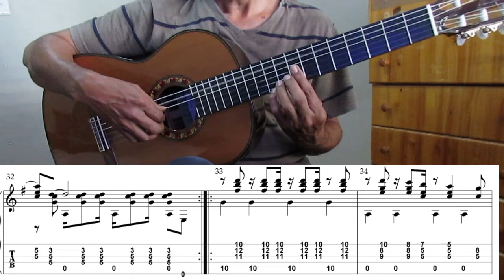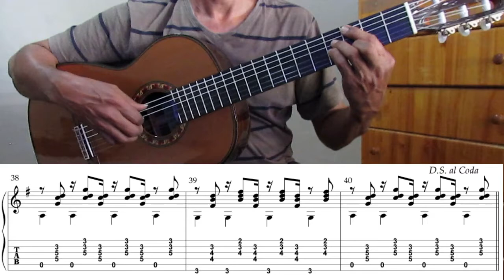How to play Samba Pa Ti by Carlos Santana with on screen score/Tabs. Guitarist - Raphael Williams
To assist me to add more exciting video tutorials to my channel.